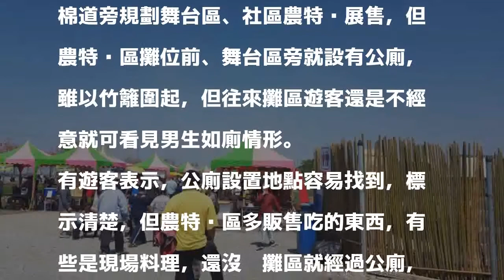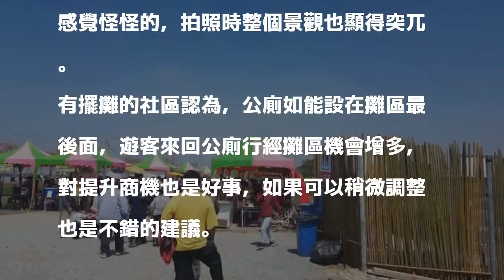白河木棉道農特產區公廁 遊客：可以隱密點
〔記者王涵平／台南報導〕白河玉豐木棉道今續湧入人潮，但有遊客反映，農特產區公廁設在攤區最前面，人來人往可看進公廁，有點尷尬，建議應設攤區最後面，隱密點較好。

發表評論評論如下。